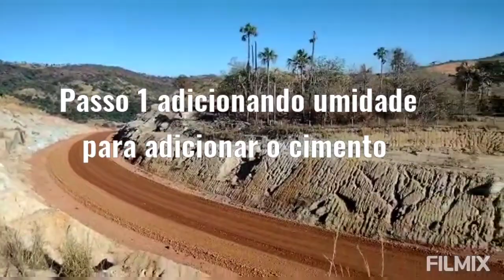Passo a passo solo melhorado com cimento a 3%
Curso de Gerenciamento de Obras Rodoviárias